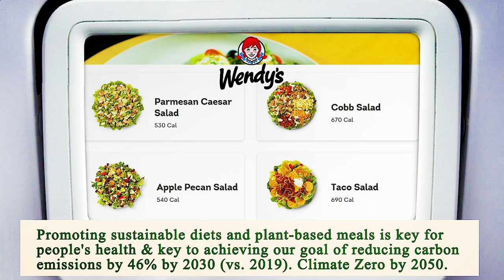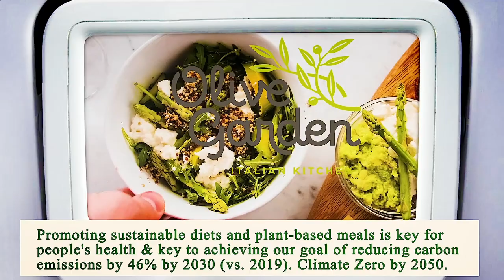Nearest Restaurants to Me Manhattan 10032 NY, New York County, New York, United States